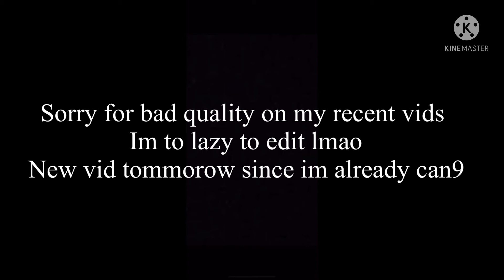Canyoneer 8 - Hill Climb Racing 2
Canyoneer 9 vid tommorow as i already reached it lol

Songs:
Invisible
Earth
And lost in sound